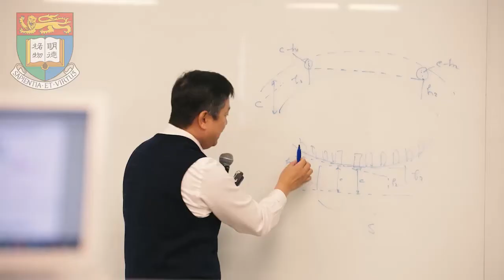Francis S Y Bong Professorship in Engineering - Professor Wong Sze-Chun @The University of Hong Kong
The Tenth Inauguration of Endowed Professorships, 2017
Francis S Y Bong Professorship in Engineering 龐述英基金教授席 (工程學) - Professor Wong Sze-Chun 黃仕進